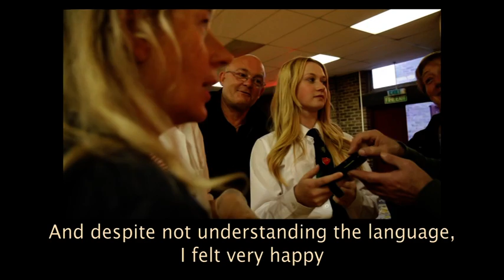COMART UK CONFERENCE Carr Mill Dam